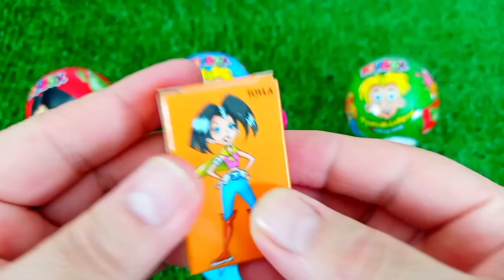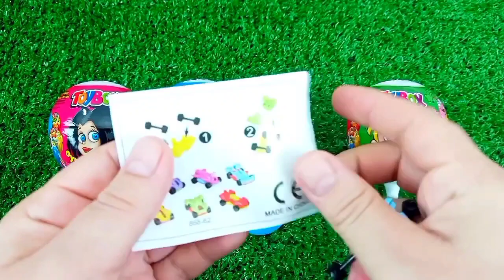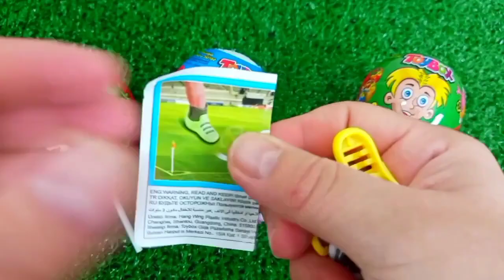ASMR MUKBANG Watermelon Desserts Cutting Rainbow. Lollipo Cutting Rainbow.Gummy Candy